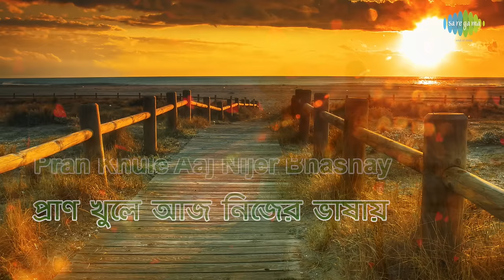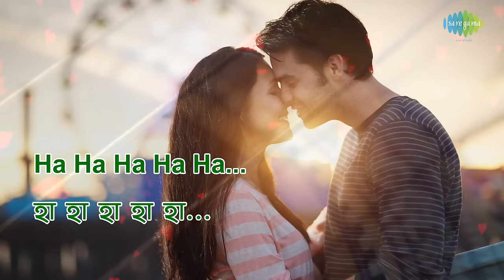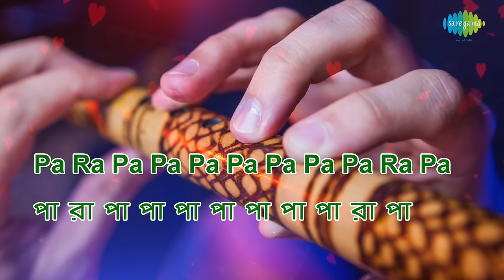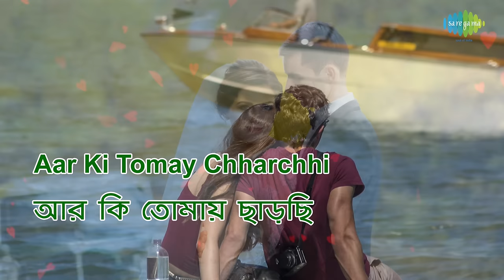Aar Ki Tomay Chharchhi lyrical Video | আর কি তোমায় ছাড়ছি | Asha Bhosle | R.D.Burman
It is originally a super hit duet film song of Asha Bhosle & R D Burman in a romantic love sequence with a happy mood. The lyricist is Gauriprasanna Mazumder & Music Director of this song is R D Burman.  This evergreen Super hit DUET song is taken from Bengali Film "APARUPA" released in 1982. Now we are presenting this super hit song as a lyrical video to sing along and to make it more attractive with suitable colorful pictures to depict the mood and theme of this song. Hope you will like the new form of music video.

Aar Ki Tomay Chharchhi
Film: Aparupa
Artiste: Asha Bhosle/R.D.Burman
Music Director: R.D.Burman
Lyricist:  Gauriprasanna Mazumder